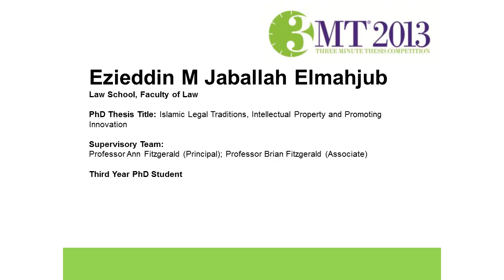Three Minute Thesis (3MT) 2013 QUT finalist - Ezieddin M Jaballah Elmahjub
Ezieddin M Jaballah Elmahjub, Law School, Faculty of Law was a participant in QUT's 2013 competition. He spoke about his research on intellectual property in Islamic Shari'a and the development of a Libyan IP system.